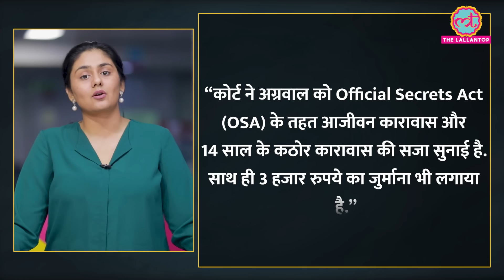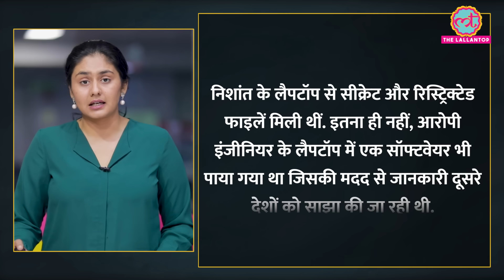Pakistan के लिए जासूसी करता था DRDO Engineer, मिसाइल की जानकारी की थी लीक, अब मिली सजा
An engineer formerly associated with BrahMos Aerospace has been sentenced to life imprisonment by a court in Maharashtra on charges of spying for Pakistan's intelligence agency ISI. The engineer was arrested in 2018 on allegations of leaking missile information to ISI. The court has imposed a rigorous imprisonment of 14 years on the engineer, along with a fine of Rs. 3,000.